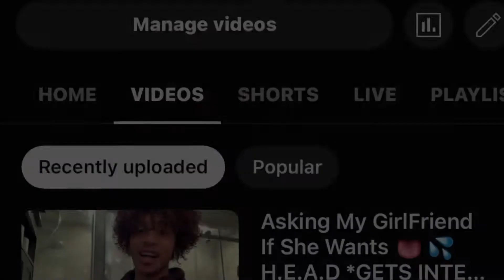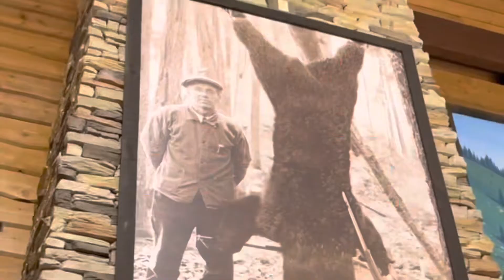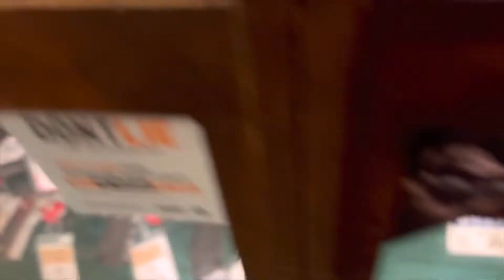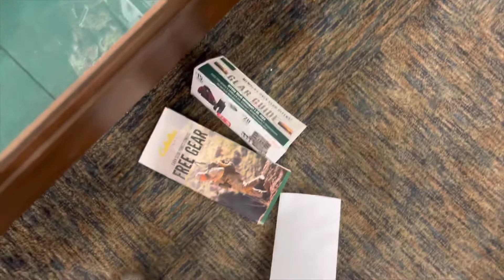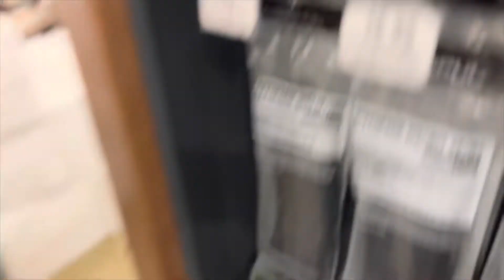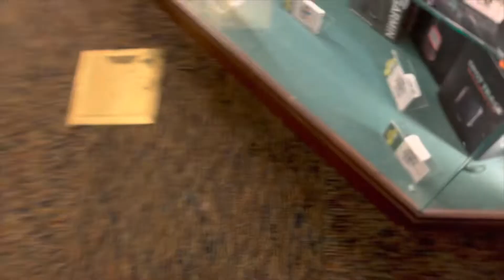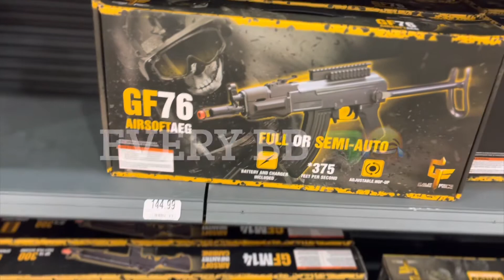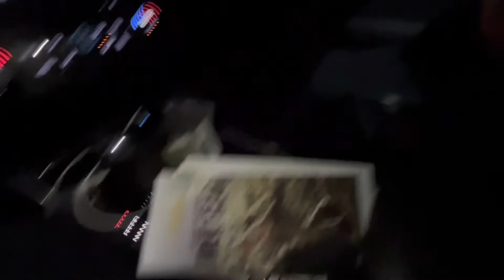Andrew Tate Is Right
If y’all new man. tnx’s for all the support I love y’all ♥️💯-no homo🥶😅

👍🏽like up
And shout yo boi out‼️
🛑🛑🛑🛑🛑 Rumble Account: JayJaYy666666 ( it’s 6 sixes)